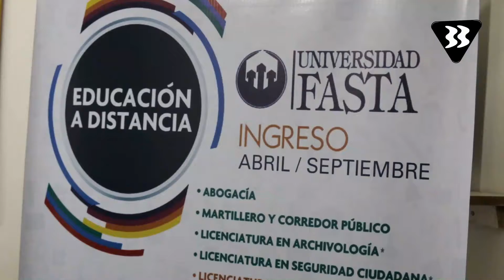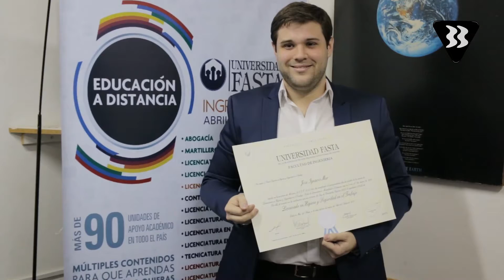Entrega de Títulos del Ipac